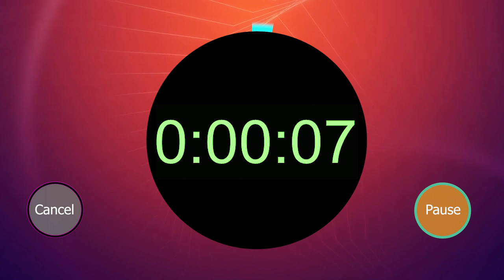Alarm timer BACKBONE background 1min iPhone ringtone